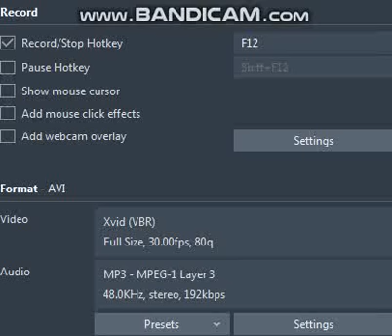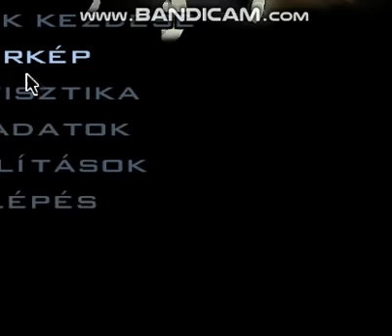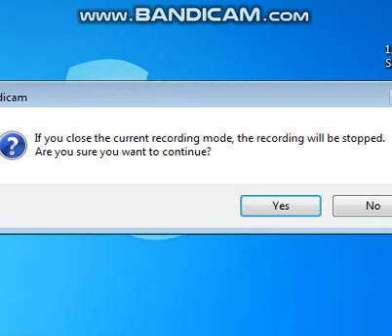Gta sanandreas super man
Sngay